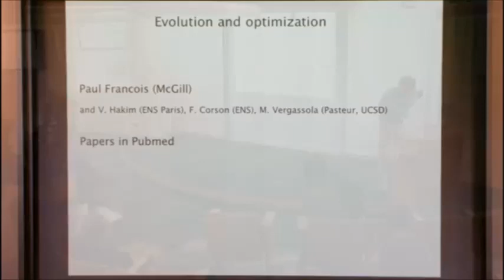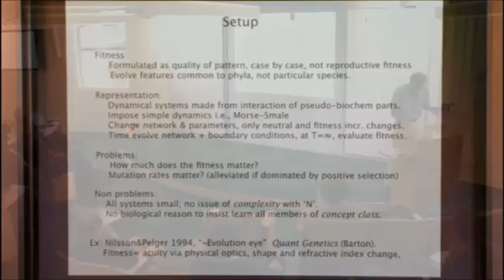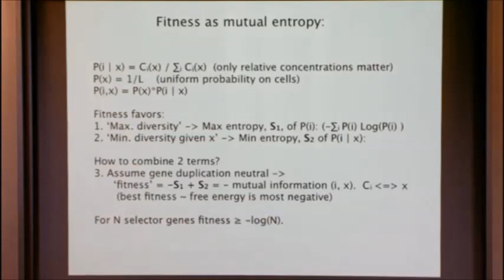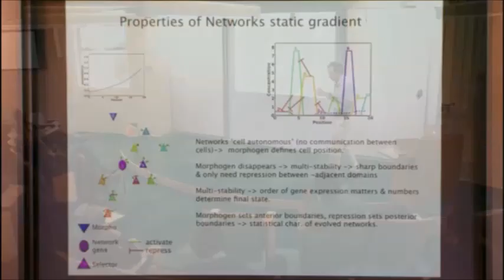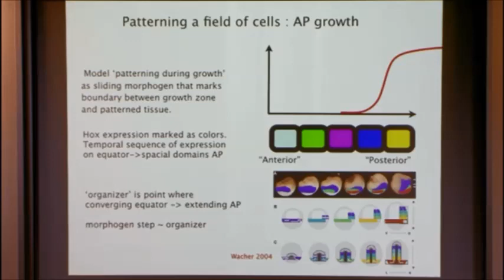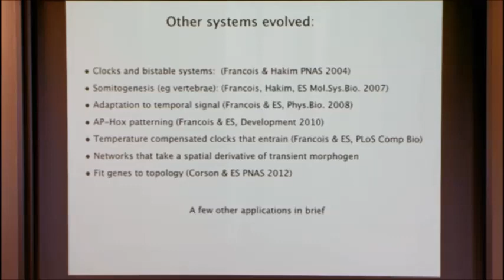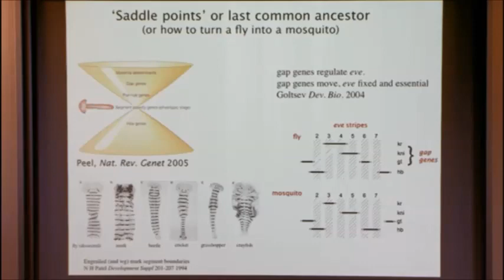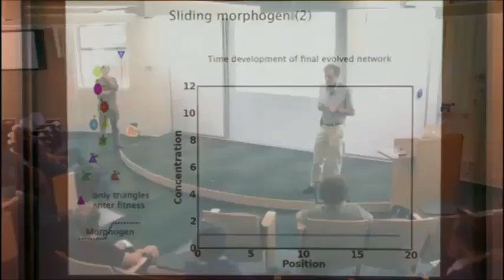Evolution of Dynamic Models for Embryonic Patterning and Their Geometric Representation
Eric Siggia, Rockefeller University
Computational Theories of Evolution